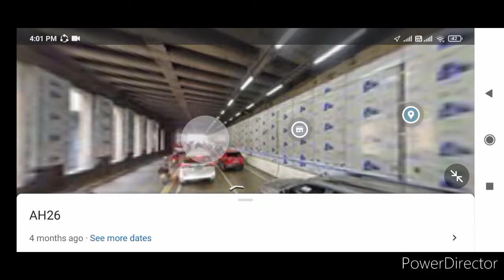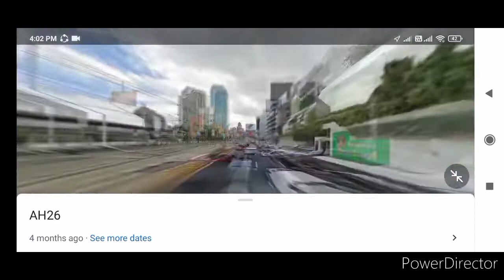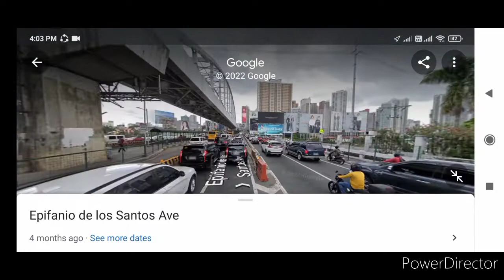MRT 3 ride Ayala ➡️ Boni